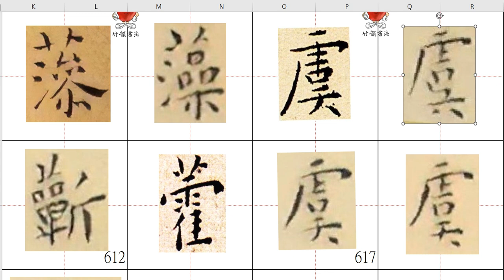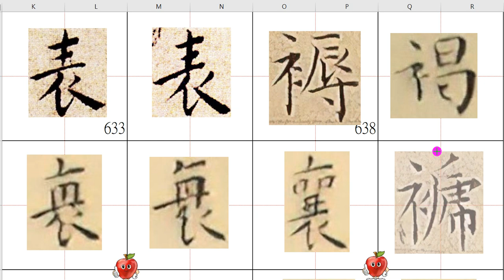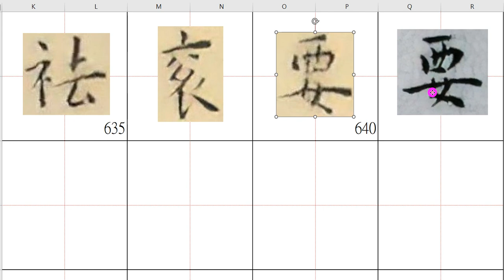王寵部首P601到640